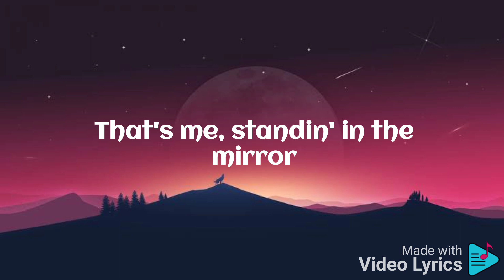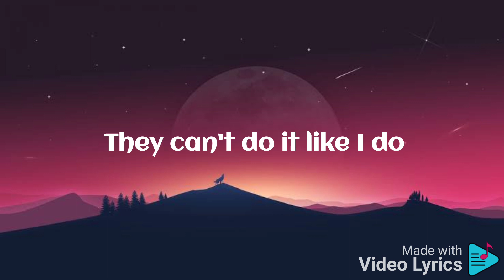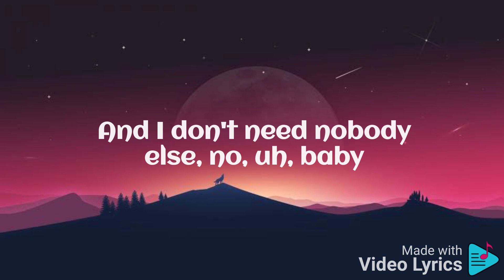Me too by Meghan Trainor lyrics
Me Too

Song by Meghan Trainor

Songwriters: Jason Desrouleaux / Eric Frederic / Peter Svensson / Meghan Trainor / Jacob Kasher

Me Too lyrics © Sony/atv Songs Llc, Jason Derulo Publishing, Frederic And Ried Music, Irving Music Inc., Anthem Boardwalk Music Publishing